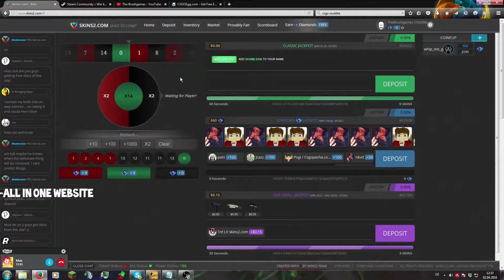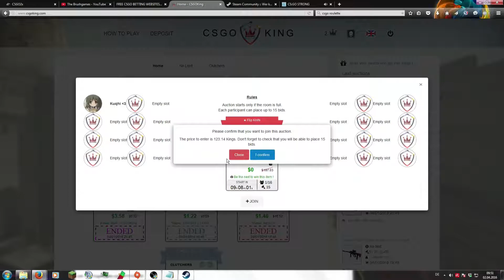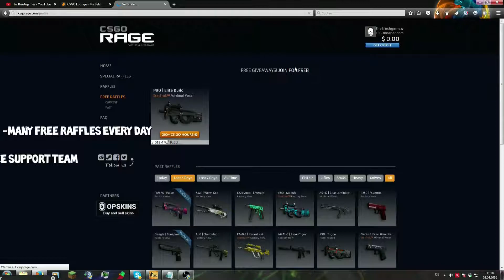How To Get FREE Knifes and Skins in CSGO | BEST CSGO GAMBLING SITES WITH FREE START 2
Here are the links in the right order.

♦ Bitte gib mir ein Feedback in dem du kurz dieses Formular ausfüllst.

Technische Daten
♦ Meine Maus
♦ Mein Mauspad
♦ Meine Tastatur
♦ Meine Grafikkarte
♦ Mein Pc
♦ Mein Mikrofon
♦ Mein Monitor
♦ Mein Aufnahme-Programm OpenBroadCasterSoftware
♦ Betriebssystem Windows 7

♦ Künstler: Tobu

♦ Ich freue mich über Kommentare, Bewertungen oder natürlich Abbonenten :)